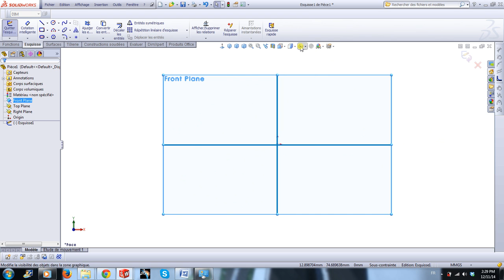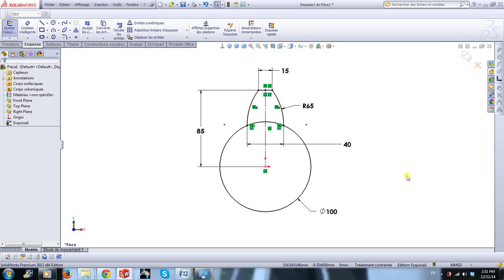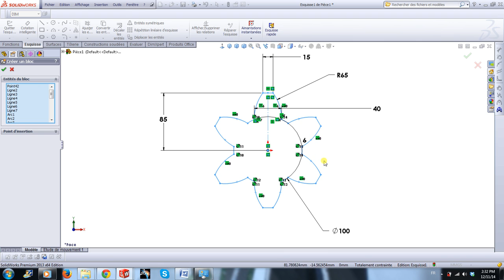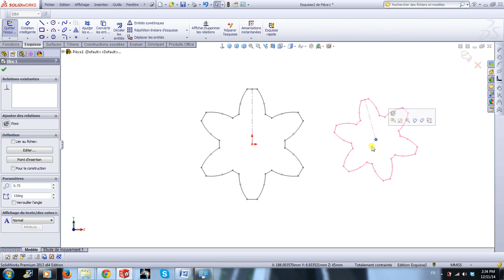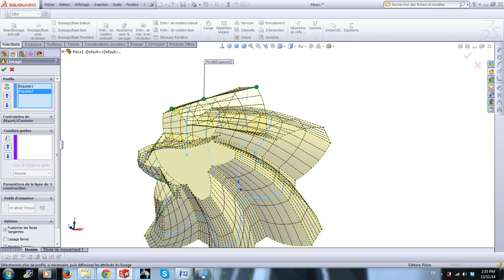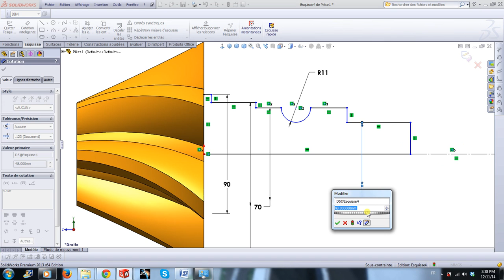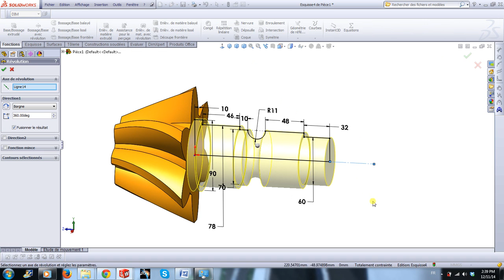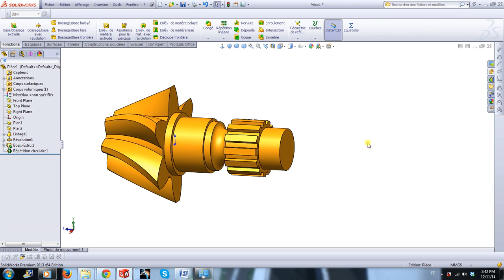2 HELICAL GEAR